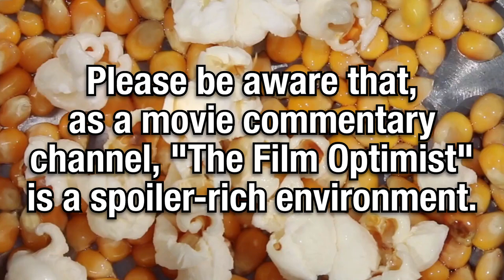Real Genius (1985): Where Nerds are Cool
Relevant Links:

Half the Picture [Streaming free on FreeVee via Amazon Prime]
Stimulated Radiative Dissociation and Gain Measurements of Xe2Cl in Solid Xenon

Macintosh prototype from c. 1981 at the Computer History Museum; Jobs with the Apple Macintosh, January 1984 - By Photo: Bernard Gotfryd - Edited from tif by Cart - This image is available from the United States Library of Congress&#039;s Prints and Photographs divisionunder the digital ID gtfy.01855.This tag does not indicate the copyright status of the attached work. A normal copyright tag is still required. See Commons:Licensing for more information., Public Domain,